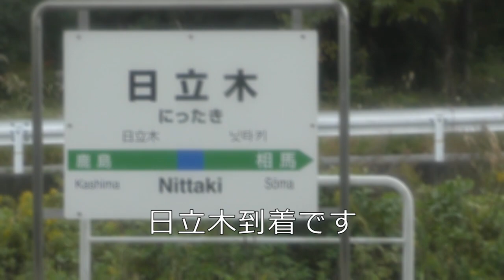美しき東北の原風景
ＪＲ東日本　常磐線　原ノ町⇒双葉
※ＪＲ東日本　週末パス利用